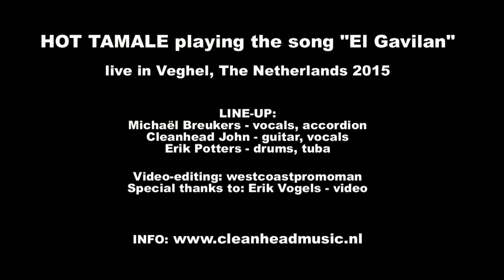Trio Hot Tamale playing the song "El Gavilan" live in Veghel 2015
Het Nederlandse blues & Americana trio Hot Tamale spelen het nummer "El Gavilan" live in het CHV Cultuur Café te Veghel, Nederland op 8 maart 2015. Dutch blues & Americana trio Hot Tamale playing the song "El Gavilan" live at the CHV Culture Cafe of Veghel, the Netherlands on March 8th 2015.